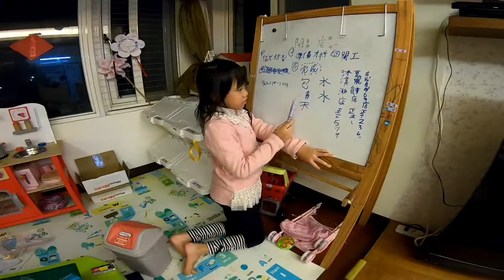2019 01 31 我家也有包青天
今天小貓咪（妹妹）把這隻玩偶的頭飾拔掉了，有一個缺口，於是夫人晚上幫他縫了起來。
但是，夫人，下次可以不要縫這個圖案嗎？
狐狸忽然好想升堂審案喔~